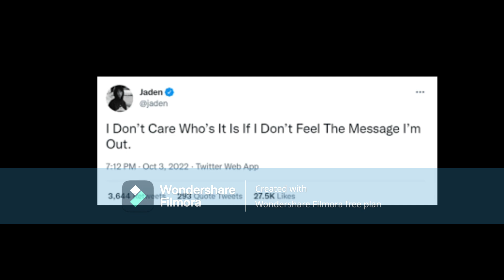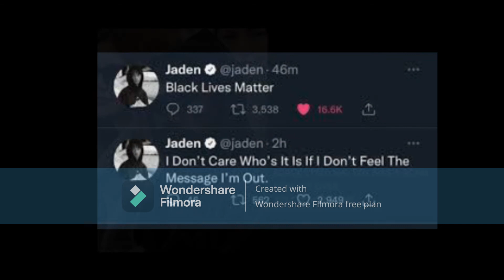KanyeWest&CandiceOwens Gets DISSED BY WILLSMITH SON JaydonSmith HeStates He's Not HereFor YE Message